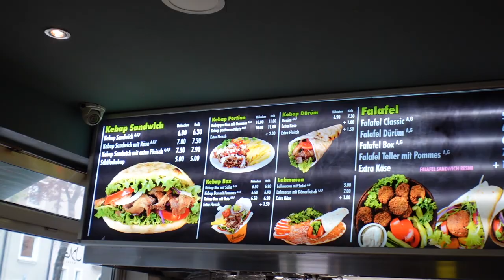Wir TESTEN DÖNER Kebap aus den KOMMENTAREN. 🥙